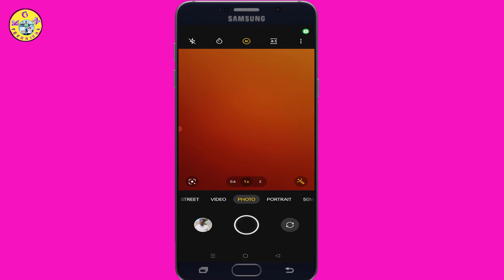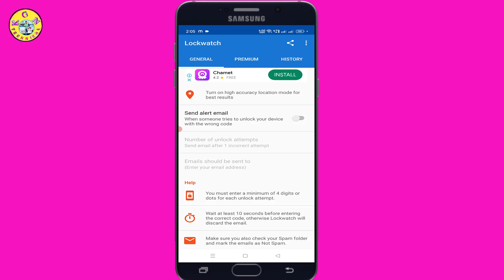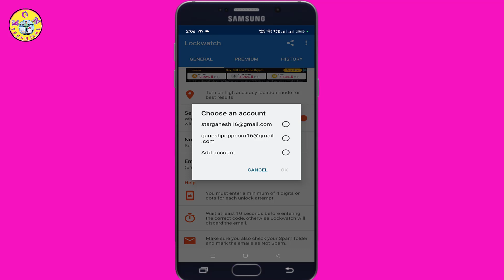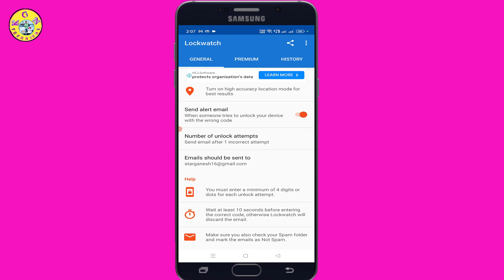Phone Camera Amazing New Hidden Trick తో పడుతుంది అందరి జాతకాలు బయట Camera Tips And Tricks ఫిదా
Phone Camera Amazing New Hidden Trick తో పడుతుంది అందరి జాతకాలు బయట Camera Tips And Tricks

KGN TECHNICAL